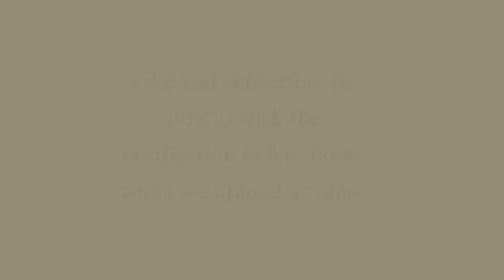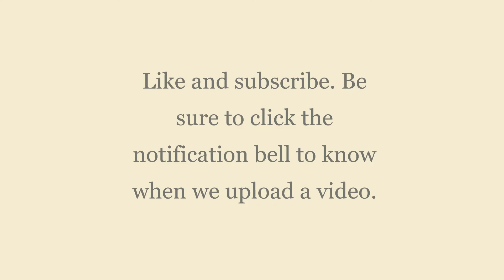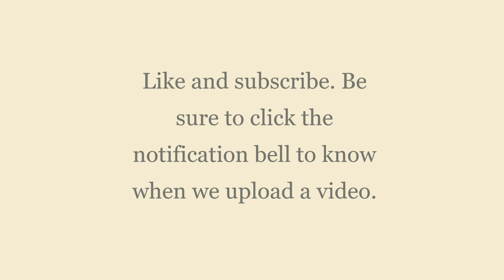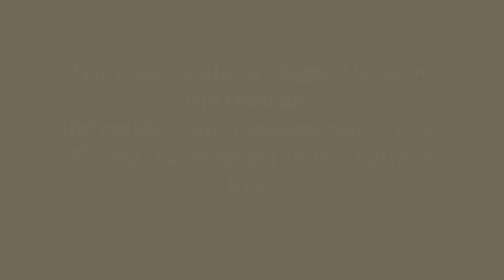Sorcery and Witchcraft - Is There a Difference?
Join us as we take a look at sorcery and witchcraft. What are the differences and similarities?